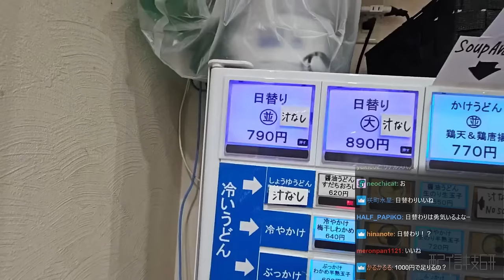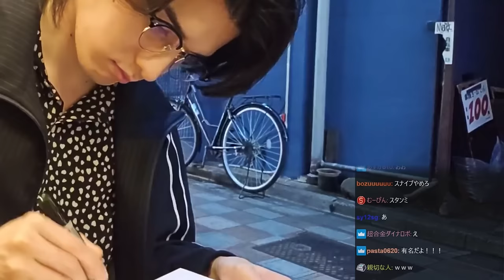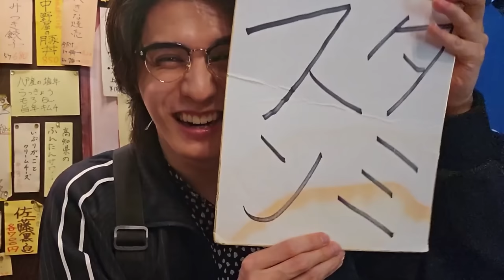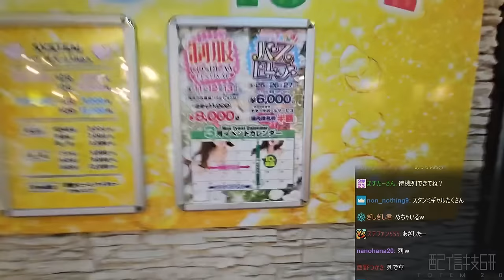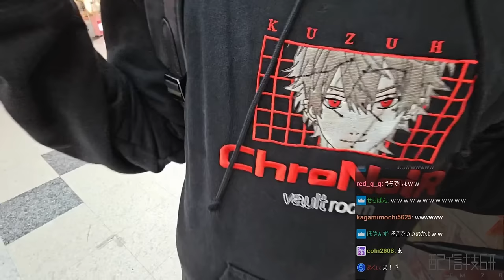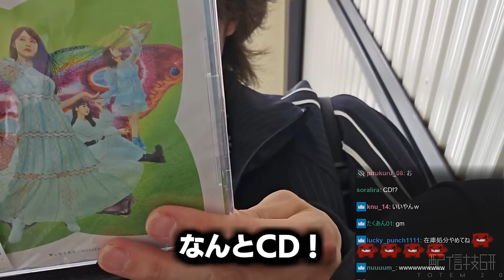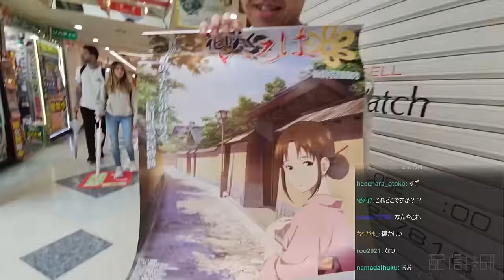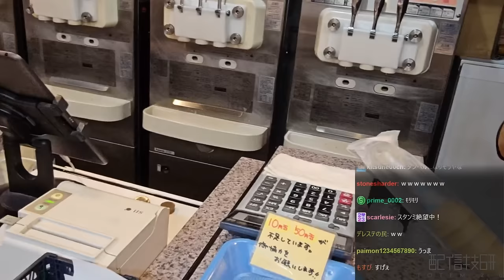食べ歩き散歩中に買った「とあるデザート」が原因で絶望するスタンミじゃぱん【スタさんぽ】